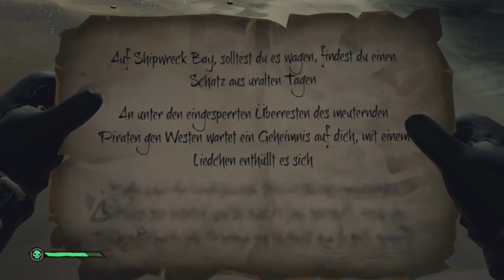Seabound Soul beginnt richtig- Sea of Thieves #17 [COOP][German]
Die besten Hashtags zum Thema:
Rockt mit einfachen 3 Schritten:
Link zu unserer Webseite und unseren Projekten:
viel Spaß